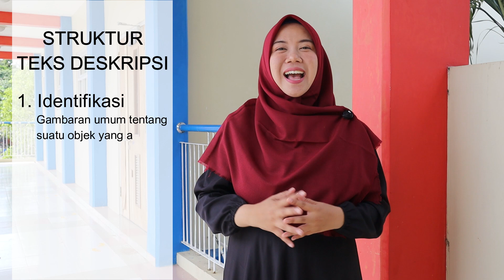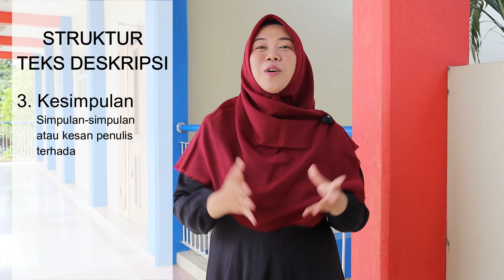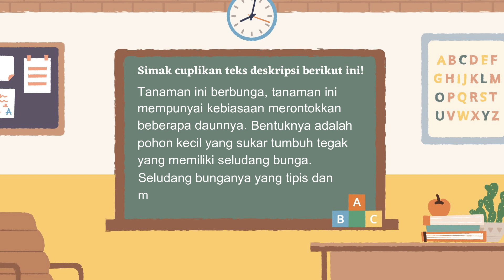Teks Deskripsi Bahasa Indonesia kelas 7 (Juara 2 Lomba Video Teachers Award)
Video ini adalah video pembelajaran yang dilombakan dalam rangkaian kegiatan TEACHERS AWARD, Indonesia Science Center (ISC).
Teks deskripsi adalah materi kelas 7 semester 1. Di dalam video ini di bahas pengertian, tujuan, struktur dan contoh soal. Semoga Bermanfaat!